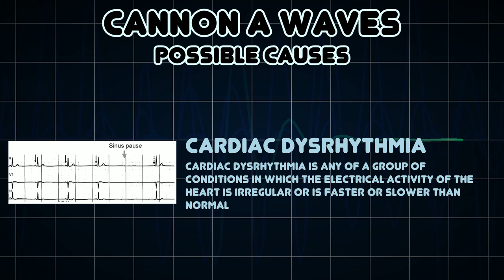Cannon A waves (Medical Symptom)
Possible causes of Cannon A waves (Medical Symptom)

Cannon A waves, or cannon atrial waves, are waves seen occasionally in the jugular vein of humans with certain cardiac arrhythmias